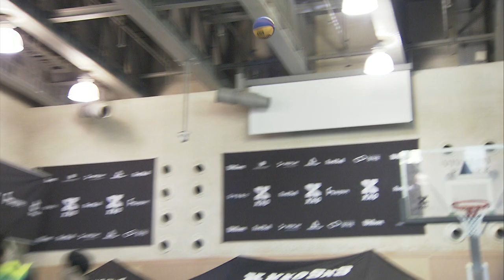H/L KXO 3X3 3차ㅣ하늘내린인제 vs H렌터카 ㅣKXO리그 A조 예선 ㅣ 2020 3차 대회 1일차 4th - 2020.11.7